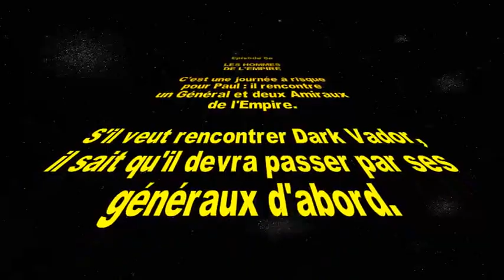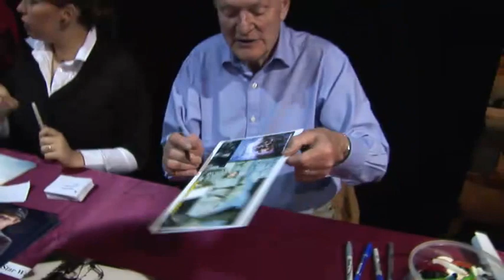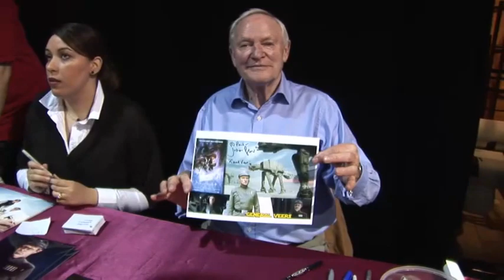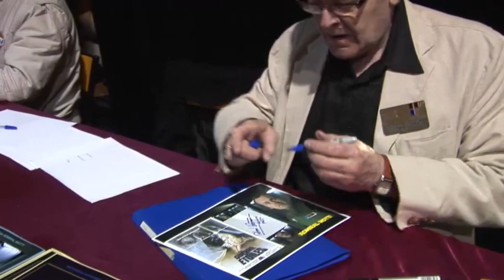The Empire and Paul (General Veers, Amiral Piett and Amiral Motti)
Paul s'est rendu à Cusset pour rencontrer 3 "méchants" de la saga Star Wars. Il s'agit du général Veer (interprêté par Julian Glover), l'Amiral Piett (interprêté par Kenneth Colley) et l'Amiral Motti (interprêté par Richard Le Parmentier). Tous les 3 se sont prêtés avec beaucoup de bonne humeur à la séance d'autographes que Paul avait à coeur.

Cette visite a permis à Paul de rencontrer pas mal de personnage de l'Empire et de faire quelques poses photos avec eux.

A savoir :

- Julian Glover a joué dans "l'Empire conte-attaque" le rôle du Général Veers qui a mené l'attaque des quadripodes (AT-AT) sur la planète Hoth. Il a tourné dans d'autres films comme : Mirrors - Troie - Vatel - Indiana Jones et la dernière croisade - Rien que pour vos yeux - Terreur sur le Britanic, Cry freedom, les 10 derniers jours d'Hitler, Alfred le grand vainqueur des vikings, etc...
Pour le télévision, il a tourné : Magnum, Docteur Who, Cosmos 1999, Chapeau melon et bottes de cuir, les champions, le saint, etc...

- Kenneth Colley a joué le rôle  de l'Amiral Piett dans "L'Empire contre-attaque" et dans le "Retour du Jedi". Il a été le commandant de Vaisseau (le plus grand de la flotte impériale). Il a tourné dans d'autres films comme : The Queen, Alligator, les virtuoses, Firefox l'arme absolue, La vie de Brian, Jabberwocky, Terreur sur le Britannic, les 10 derniers jours d'Hitler, les diables, Le vampire a soif, etc...
Pour la télévision, il a tourné dans : Taggart, Inspecteur Barnaby, Chapeau melon et bottes de cuir, etc...

- Richard Le Parmentier a joué le rôle de l'Amiral Motti dans "la guerre des étoiles" (A new hope). Il avait le contrôle de la 1ère étoile noire. Il a tourné dans d'autres films comme : alligator, Qui veut la peau de Roger Rabbit ?, Octopussy, Superman 2, Le continent oublié, Rollerball, Stardust, etc...
Il a tourné à la télévision dans : Philip Marlowe detective privé, les professionnels, le retour du Saint, Cosmos 1999, etc...